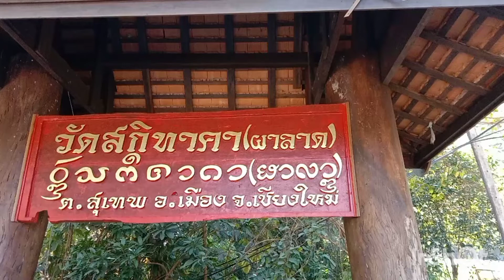วัดผาลาด ศักดิ์สิทธิ์ ตลอดกาล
วัดผาลาด หรือวัดสกิทาคามี ตั้งอยู่ที่บ้านห้วยผาลาด อำเภอเมือง เชียงใหม่ อยู่ทางขึ้นดอยสุเทพ สร้างขึ้นสมัยพระเจ้ากือนา บรรยากาศในวัดร่มรื่นด้วยต้นไม้ และมีลำธารไหลผ่าน
เมื่อยืนอยู่บนวัดผาลาดยังสามารถ มองเห็นวิวของเมืองเชียงใหม่